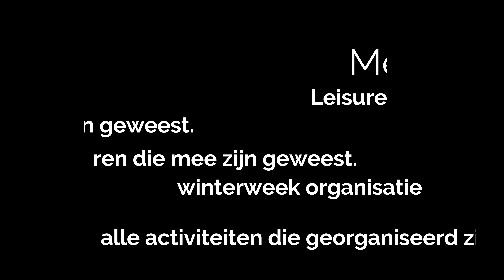winterweek leisure 2018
winterweek leisure en hospitality 2018 Arcus College Heerlen